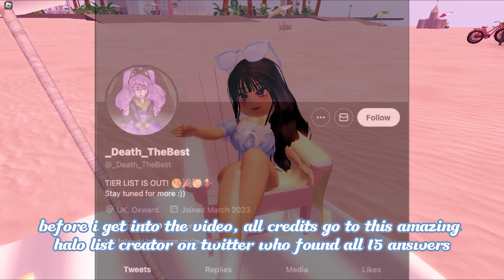*UPDATED* HOW TO WIN TIDALGLOW HALO 2023! ALL 15 ANSWERS! - Royale High 💕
Summertime is here now lolz 😆

Hii Players! Welcome back to another video! So in this video i will be showing you ALL HALO ANSWERS for the new halo! Watch it quick and get the answers before the halo value drops! It's alr like 2mil less alr- yeah but anyways, make sure to watch the announcement at the end, as it has some stuff that ill be doing for the channel! :D

0:00 Intro
1:00 Halo answers!
2:13 Outro

Ty for watching btw ☘️

This music Is not mine! Credits to owner!

Cupid (Twin ver.) RHMV 💕

What to buy in the SUMMER UPDATE!!